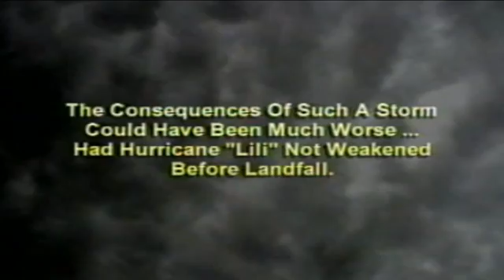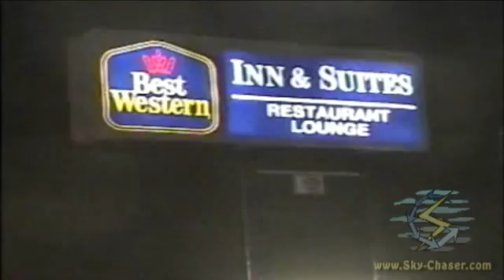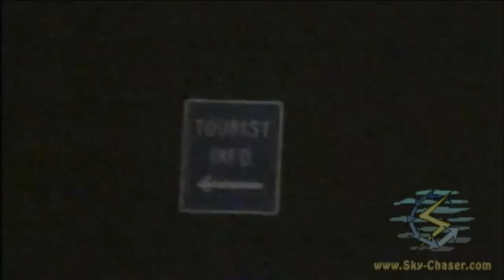Hurricane Lili In SW Louisiana (Oct 2002)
Hurricane chasing of hurricane Lili back in 2002 in SW Louisiana (Near New Iberia and Abeville). This hurricane hit with winds over 100 MPH during the time of intercept on October 2, 2002. The storm caused 11 deaths.